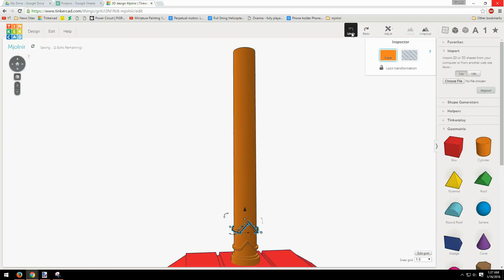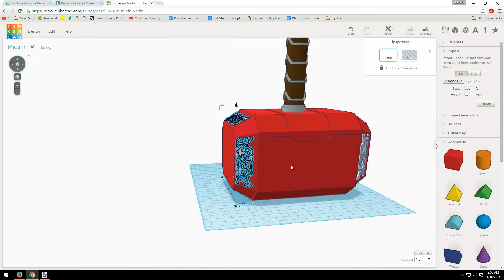Life Size 3D Printed Thor's Hammer (Mjolnir)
It's finally time for my 3D printed Mjolnir to reveal itself to the world. I designed this in Tinkercad and printed it on my Robo 3D printer. Then we painted and finished it up to make it look like it does in the movies. This Mjolnir is actually modeled after the one in The Dark World. Let me know what you think of it!

There are several steps listed in the video to aid you in the post processing of this print. I'll try to be as detailed here as possible.

Step 0: Print all the parts.

Step 1: Sand the parts down as much as possible. The details on the handle and the outside of the hammer can be pretty hard to get smooth, but do your best. The sides of the hammer should be completely smooth to the touch though. Start with a coarse grit sandpaper in the ballpark of 100 grit. Then move up to 400 or above to get the best results.

Step 2: Glue the parts together. Use the printed pins to hold the parts in place, then apply glue to those pins to adhere them together. I used a Gorilla Glue Two Part Epoxy, glued the parts and held them for a bit until they dried. Then once the parts are together, take a paint brush or something similar to apply the epoxy generously over any cracks or seams you want to cover. Then once the glue has dried completely, sand the areas over seams to get those smoothed down as well.

Step 3: Prime the hammer. We chose to use a black spray primer from Krylon. Coat the hammer at least twice, letting it dry completely in between coats. Just lightly spray across the surface using a normal spray painting technique. Don't stress too much about the detailed areas at this point.

Step 4: Painting the hammer. We used a Hammered Metal spray paint. Specifically silver colored. Apply 3 coats of this, letting it dry completely in between. If needed, you can sand any rough areas in between coats. Just use your judgement on what looks best. The paint should fully cover the hammer.

Step 5: Paint the handle. For this you'll need a paint brush and some brown acrylic paint. Paint the brown on the lower areas of the handle, leaving the silver rings and base of the handle as is. Make use of multiple brushes to get into hard to reach areas. Apply 3 coats of this to get a smooth, but plentiful coverage of paint. You can always go back over the details on the handle with silver paint if you need to.

Step 6: Apply a wash. I won't go into a ton of detail about the wash. You can YouTube "applying a wash to miniatures" if you want more details. We took some silver and black acrylic paint, mix it and watered it down significantly then applied it to the details on the handle and on the sides of the hammer. Use a paper towel or spare paint brush to dab off excess. This will give the recessed areas a more defined shadow.

Step 7: Rough it up. This step involves taking sand paper to the paint on the bulk of the hammer to give it a worn and used look. Go around the edges and just lightly sand it to give it a more textured look. Then take some of your paper towels you used to clean off the wash and lightly dust that darker color across the body for even more texture.

Step 8: Apply a finish coat. You can get some spray clear coat and just spray the whole thing once it's completely dry and done. This will help protect it from damage like scratches to the paint.